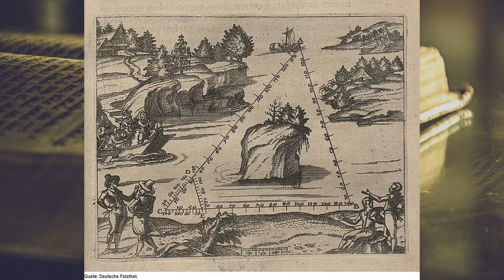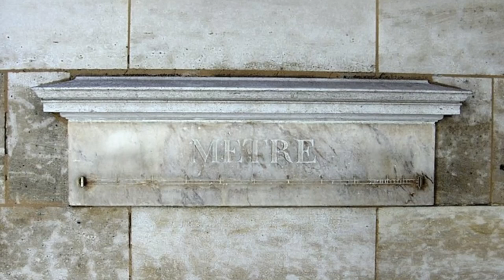Das Maß aller Dinge der Urmeter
Im Jahr 1792 brechen die beiden Astronomen Jean-Baptiste Delambre und Pierre Méchain zu einer Expedition auf, die 7 Jahre dauern sollte und zu einer der folgenreichsten Forschungsexpeditionen überhaupt wurde. Ihre Aufgabe: Die Strecke zwischen der französischen Hafenstadt Dunkerque und Barcelona zu vermessen. Auf Grundlage ihrer Arbeit während der Meridianexpedition wurde schließlich der Urmeter festgelegt.